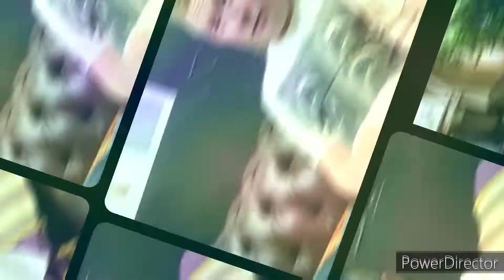S. T. F. We Were Enveloped by a White Light... (Episode 4)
Episode 4 - We Were Enveloped by a Bright White Light...

Join me, Johnny David, in the fourth episode of "Johnny Magic's Stranger Than Fiction" Series.

In this fourth episode we hear how Dean Jones experienced an encounter with three mysterious lights entering his bedroom.

Look out for further episodes in this series over the coming weeks.

Blessings always; Johnny David 🙏

(Carrying on in the same vein as "Johnny Magic's Mysterious World," the delivery of this series can sometimes appear upbeat and humorous but the individual events discussed are truthful and accurate accounts - thank you for watching)